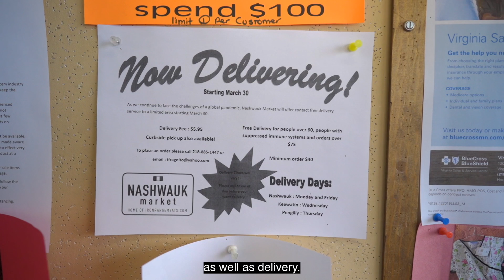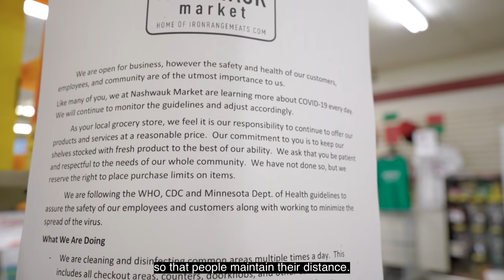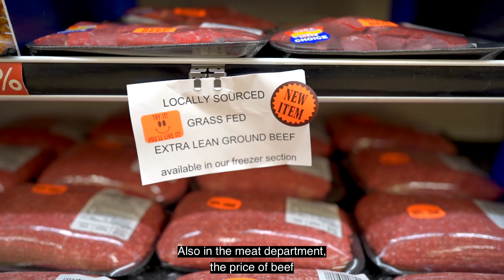Nashwauk Market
This video brought to you by: Itasca Economic Development Corporation, The Blandin Foundation, Visit Grand Rapids, Grand Rapids Downtown Business Association, The City of Grand Rapids, Grand Rapids Area Chamber of Commerce, and Itasca County.

Our next business spotlight is Nashwauk Market home of Iron Range Meats! Nashwauk Market (formerly Fred’s) is family owned and operated. The DeNucci and Fragnito families are proud to carry on the Fred’s tradition by being the go-to place for specialty meats and grocery items on the Iron Range. We have the same people doing the same job in the store that has been here for generations.

During the COVID-19 Pandemic, Ben Denucci and his employees are proud to offer curbside pickup and delivery. They feel as though this contact free method allows people who are most at risk to have easy access to their groceries. Ben said they are happy to offer gloves and wipes to all who enter as well as putting lines on the floor to remind shoppers of social distancing. Since the pandemic began, Nashwauk Market has done their best to remain sensitive to the health of their employees by offering PPE and allowing them to address any health concerns. They have done their absolute best to keep prices as low as possible to meet the needs of the economy within our community. Ben wants to remind people in our area that we are all in this together and that it is extremely important to be kind to each other.